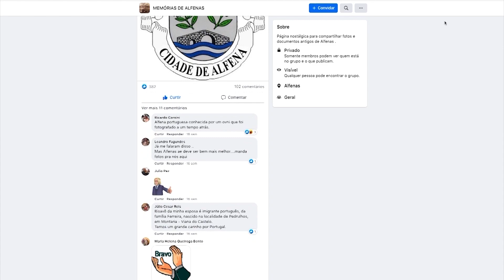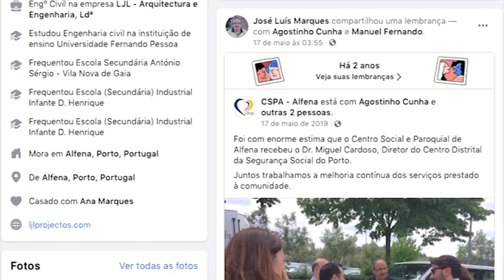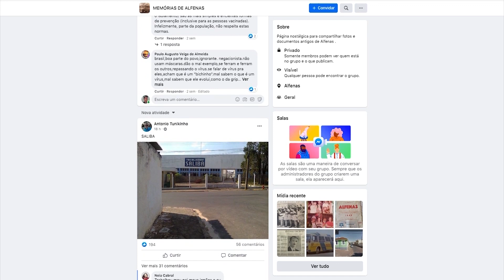Alfenas (Brasil) x Alfena (Portugal)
Você sabia que existe uma cidade chamada Alfena? Pois é, ela fica em Portugal e quem nos contou mais a respeito de lá foi José Luís Marques, natural da cidade e que, inclusive, tem trocado experiências e feito amizades com diversos moradores de Alfenas através das Redes Sociais.